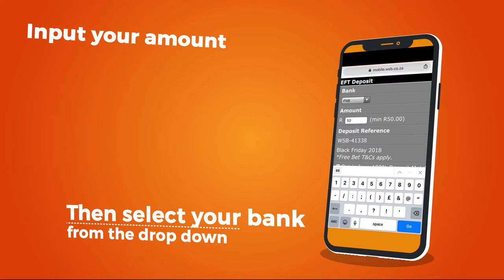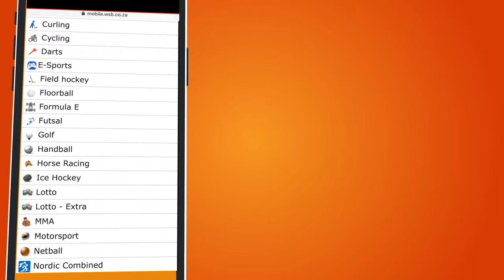"How to do" - EFT Deposit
This short video explains how to do an Electronic Funds Transfer(EFT) from your bank to your World Sports Betting account